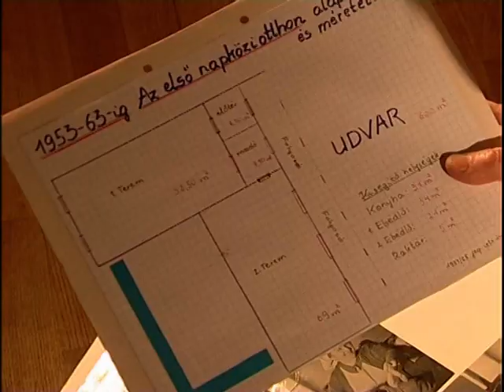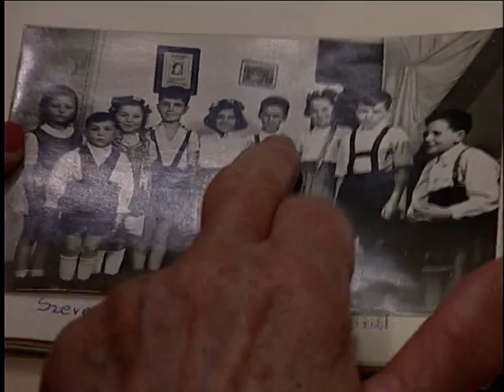Kubányi Endréné dokumentumfilm Budaörs I.